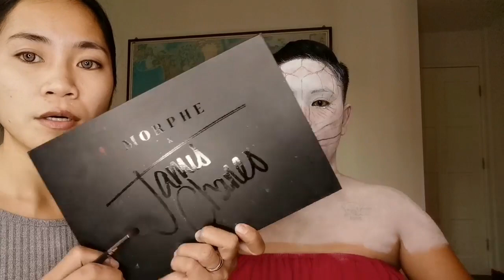HUMAN SNAKE MAKEUP TUTORIAL //2020 Halloween makeup ideas// Dancing HippoPiggy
Hi Rainbows, welcome back again on our Channel. For today's vlog will show you how Piggy made this HUMAN SNAKE MAKEUP on her tutorial. Its her first time to do this kind of makeup look. Halloween is approaching so hopefully you'll love this Human Snake makeup tutorial that we made.